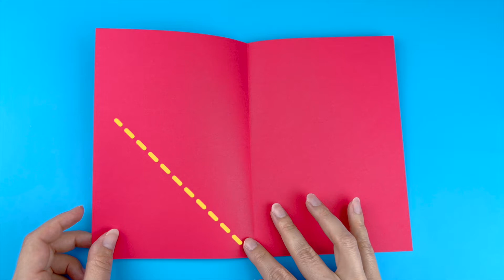How to Make Phone Stand with A4 Paper ~ Easy Origami Mobile Stand Tutorial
Welcome to "Origami Solver " channel!

Let's make a phone stand from paper,
With this mobile stand you can make TikTok videos.
 You can watch videos with this mobile stand easily.

It's very easy and super cute!

Channel is about Origami, DIY projects, Paper Crafts, Handmade, School hacks, Arts and Crafts, Paper Pop it,  Paper Fidget Toys, easy origami tutorials

I make 2-3 original origami tutorial videos per week